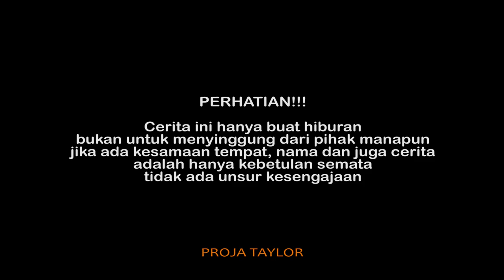JANGAN SOMBONG!!! Diatas Langit masih ada langit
~Bismillah
Di atas langit masih ada langit. Tak selayaknya kita yang masih memijak bumi menyombongkan diri. Apalagi sampai menghina orang lain sampai menyakiti hati.

Kekayaan tak selamanya dapat dibanggakan. Ia ada untuk ajarkan bersyukur dan berbagi sesama, bukan jatuhkan martabat manusia. Sebab yang kau rendahkan kadangkali 'menampar' lalu menyadarkan.

Bahwa kemuliaan manusia diukur dari kebermanfaatan hidup, bukan gemilang harta yang ditumpuk.

Terima kasih :
1. Allah SWT
2. Support kedua Orang Tua
3. Crew Proja Taylor
4. Teman-teman yang sudah mendukung

Follow Juga instagram :

1. @hambaallah_3009

2. @iwankimpul_

3. @markutil

4. @agungprass___

5. @mirwanrofiq

6. @febriannyntll_

Lokasi : PATI